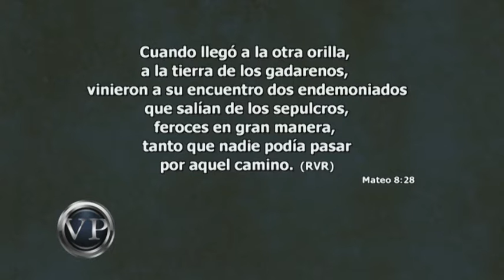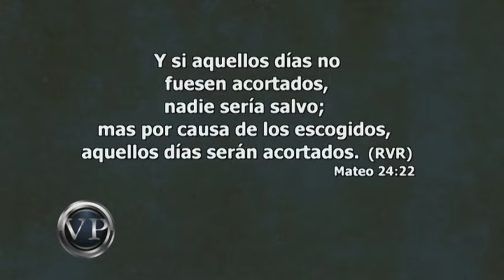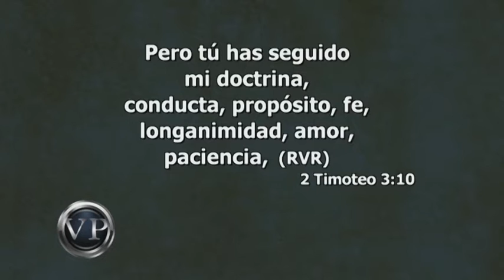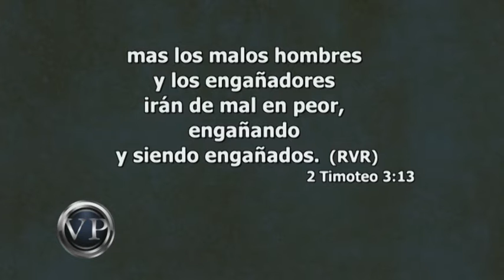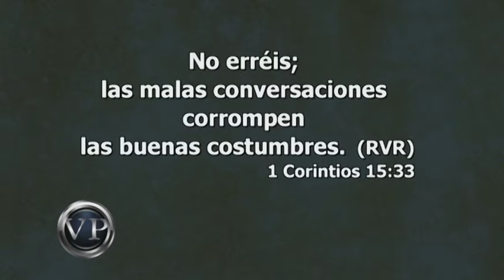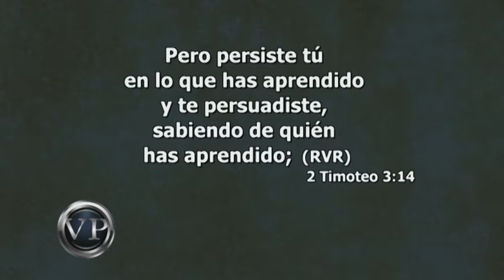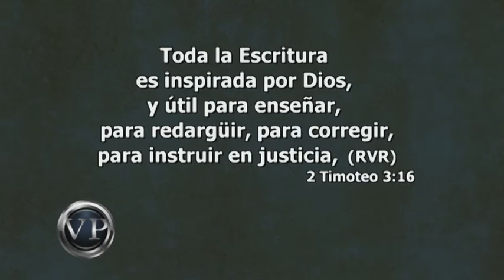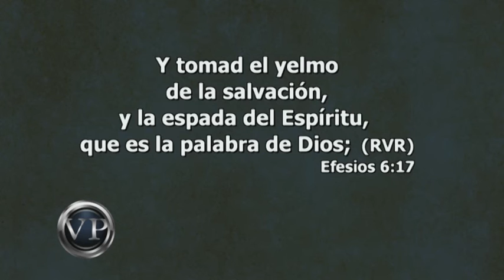Tiempos Terribles - Ontario Conference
No importa si uno lo crea o no, el fin del mundo es real, vendrá y hay que estar preparados para eso. A veces ese fin se refiere a la muerte de la persona, pero Dios juzgará a todos. Este tema nos permite entender mejor el concepto y nos brinda una guía para prepararnos. No hay por qué tener temor, más bien, es motivo de esperanza.